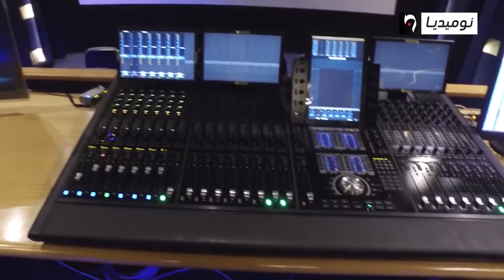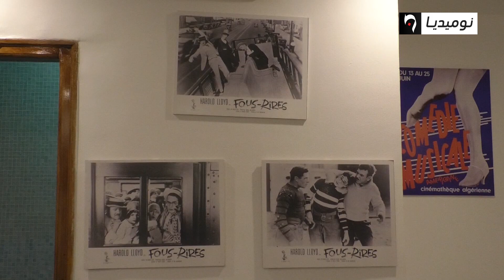صناع السينيما يقبلون التحدي ليصبح انتاج 20 فيلما سنويا واقعا لا حلما